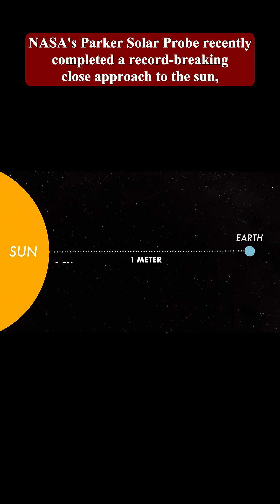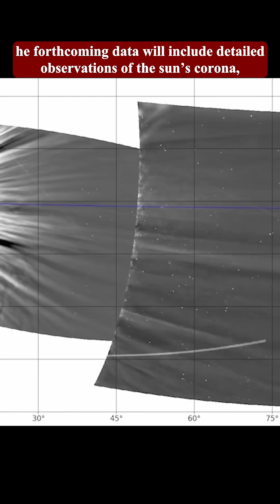Touch the Sun Mission - NASA's Parker Solar Probe flyby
🌞 NASA’s Parker Solar Probe: A Mission to Touch the Sun! 🌞

Embark on an incredible journey with NASA's Parker Solar Probe, the first spacecraft to "touch the sun." Launched in 2018, this revolutionary mission has broken records, traveling closer to the sun than any human-made object in history! 🚀

In this video, we’ll explore the probe's daring flybys, including its most recent historic approach at just 3.8 million miles from the solar surface. Learn how this cutting-edge spacecraft withstands extreme heat and radiation to uncover the secrets of the sun’s outer atmosphere, the corona, and the origins of the solar wind.

🌟 Key Highlights:

Record-breaking flyby at 6,1 million kilometers
Cutting-edge instruments studying the sun’s atmosphere
Insights into solar wind acceleration and coronal heating
How this data will impact Earth’s technology and our understanding of the solar system
Get ready to dive deep into the science behind this historic mission and find out how Parker Solar Probe is changing our understanding of the sun and its influence on the solar system.